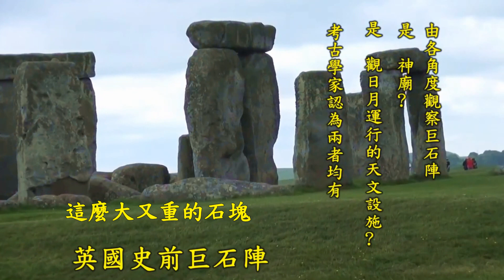英國英格蘭高地謎團一堆的巨石陣Stonehenge in the Highlands of England, England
英國英格蘭高地
4000年前留下的巨石陣
充滿謎團  許多考古學家
正在一一揭露其神秘面紗